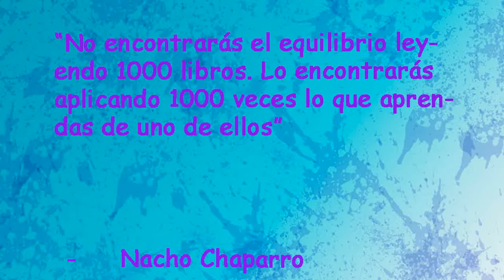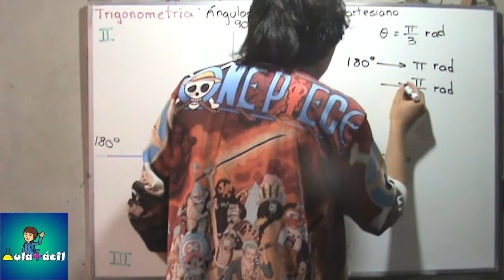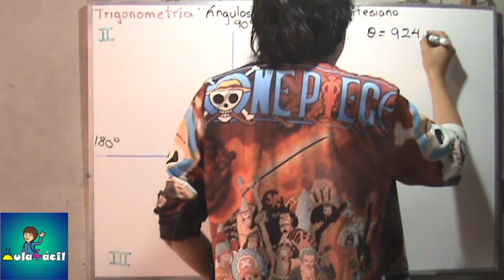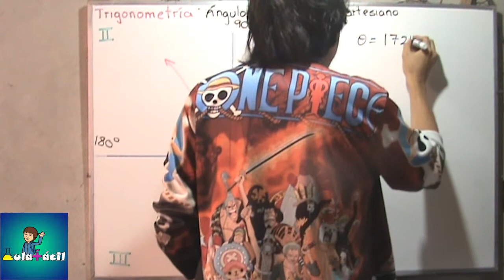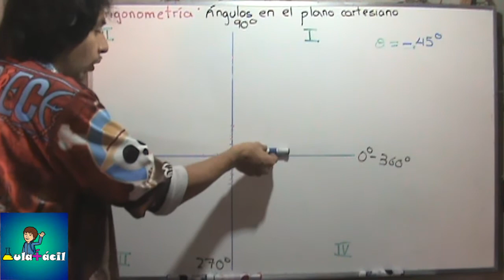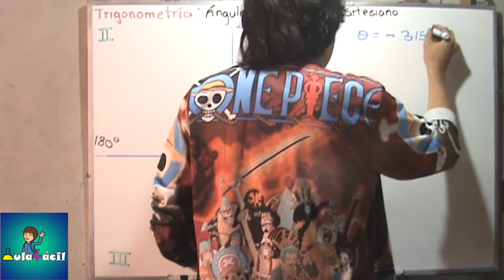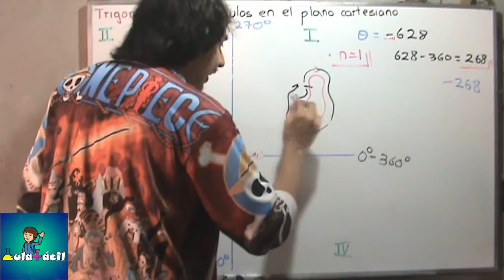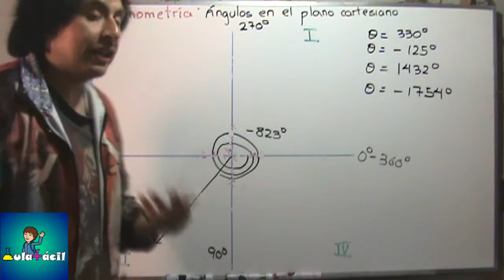083 Ángulos en el plano cartesiano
En el siguiente video veremos cómo identificar el cuadrante en el que está un ángulos en el plano cartesiano. Veremos ángulos de todo tipo: Ángulos positivos, ángulos coterminales, Ángulos negativos, ángulos negativos coterminales.